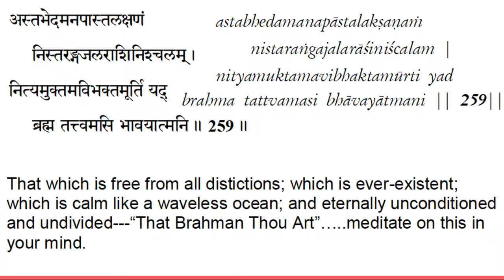vivekachudamani chanting verse 259